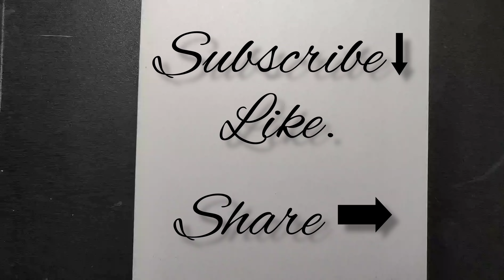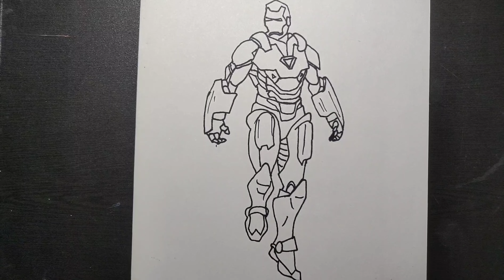How to make iron man drawing ✍️ popular art youtube video 🙏 I need your support 🥺🥀